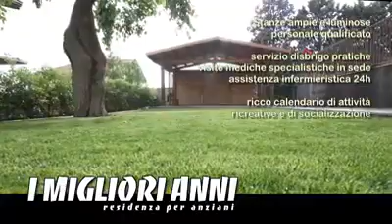video i migliori anni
I migliori anni - Mascalucia